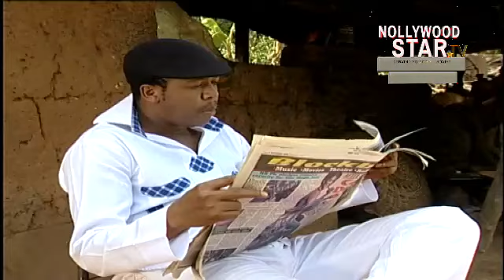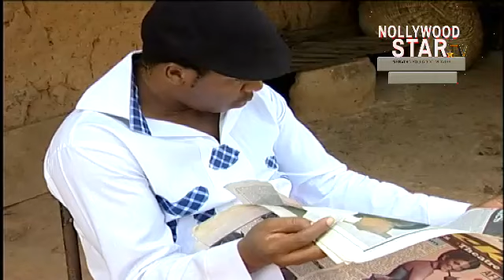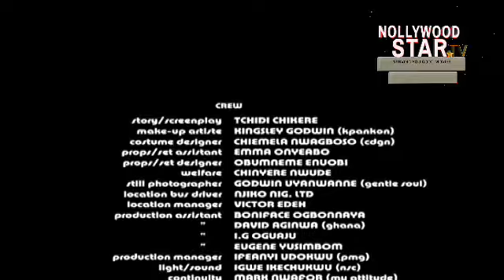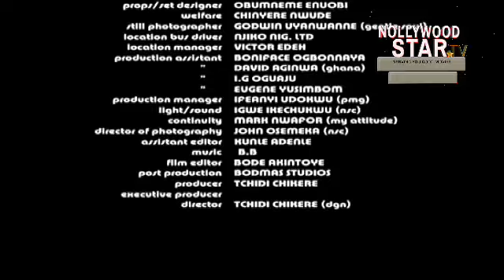LOVE OR MONEY (FRANCIS DURU, QUEEN MWAOKOYE, LINK EDOCHIE) NEW CLASSIC MOVIE #2023